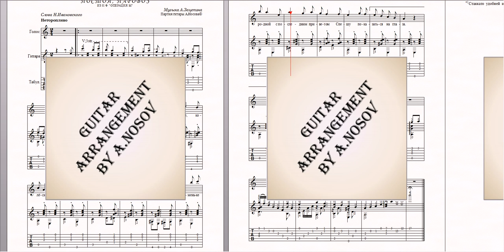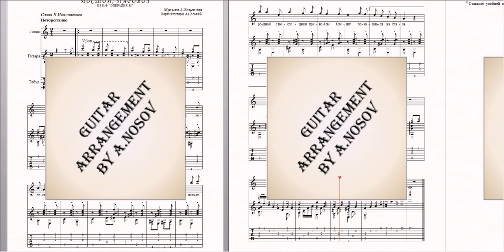Постой, паровоз (муз.А.Зацепина, сл.Н.Ивановского) Ноты для вокала и гитары